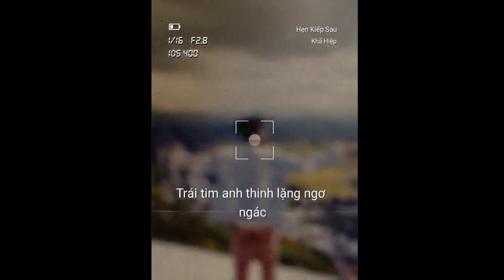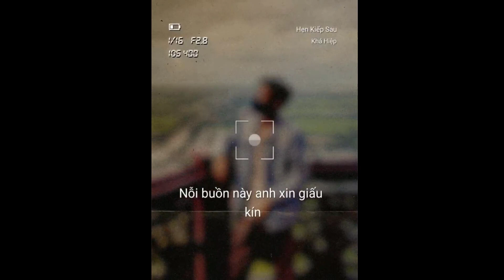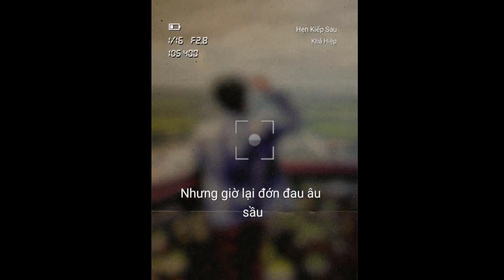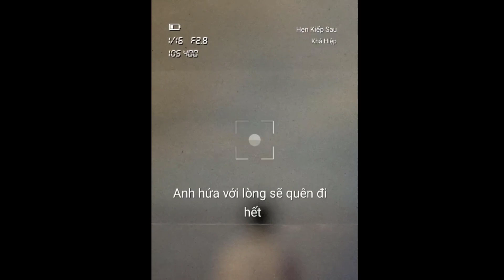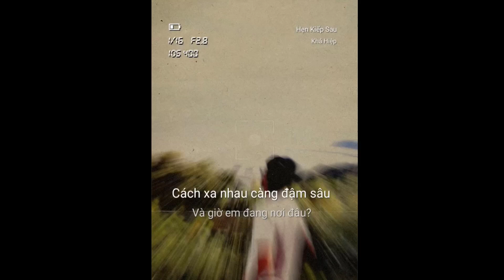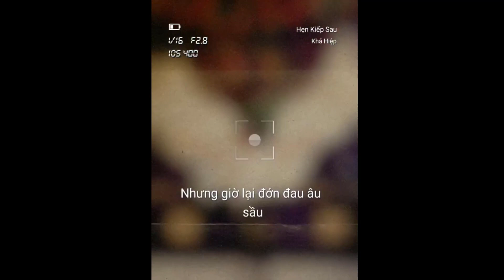Hẹn Kiếp Sau - Thanh Hùng Cover | Khả Hiệp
Ủng hộ qua VCB: 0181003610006
💸 MoMo 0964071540, Lê Cao Thanh Hùng
💸 VCB 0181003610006, Lê Cao Thanh Hùng